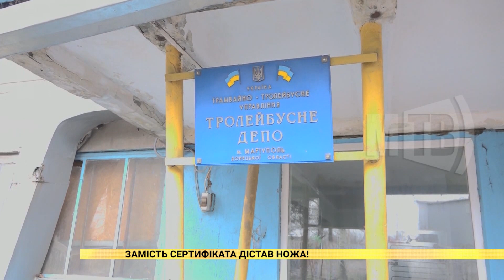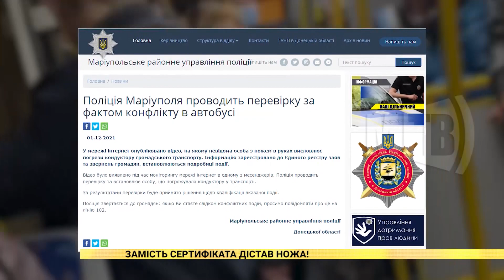Замість сертифікати дістав ножа!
Погрозою розправи, словесною перепалкою та зіпсованими нервами закінчилася поїздка для кондуктора та пасажирів комунального автобуса №8а. Надзвичайна ситуація трапилася у Маріуполі напередодні ввечері. Причина конфлікту – вимога пред’явити посвідчення про вакцинацію.
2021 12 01